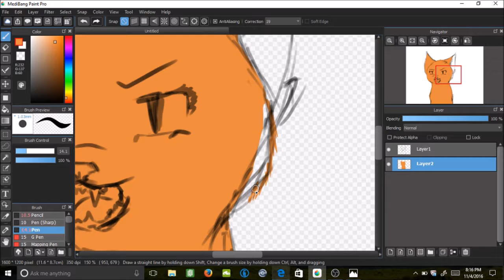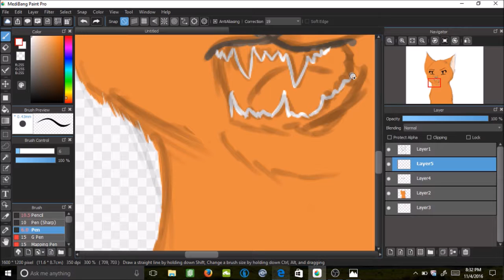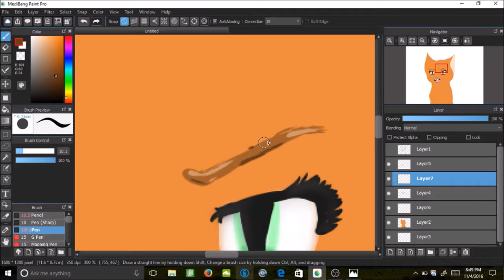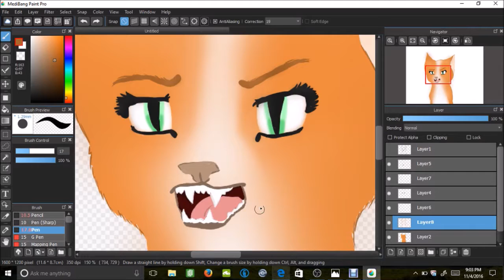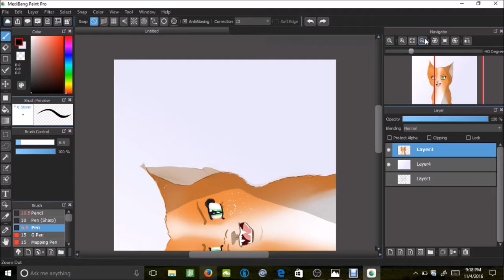Strawberry {SpeedPaint}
Sorry for not uploading in a while, I have been really busy lately. Hope you enjoy this video!